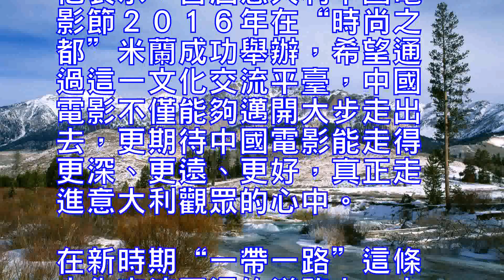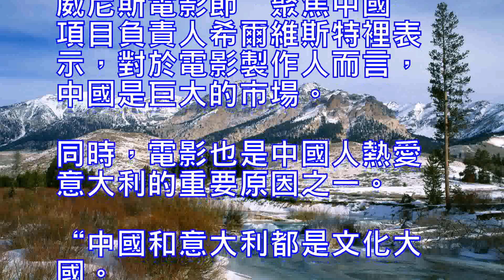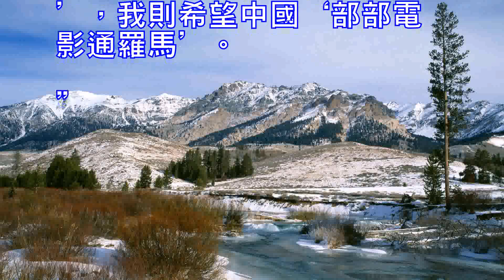第二屆意大利中國電影節將搭建雙方文化交流平臺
新華社意大利威尼斯８月３１日電歐洲時報文化傳媒集團總裁、法國華文報紙歐洲時報社社長張曉貝３１日在威尼斯電影節“聚焦中國”活動中宣佈，第二屆意大利中國電影節將於１０月１９日至２２日在羅馬舉行。

張曉貝介紹，第二屆意大利中國電影節由歐洲時報文化傳媒集團主辦，意大利國家電影音像和多媒體工業協會、北京電影學院聯合舉辦，將通過一係列優秀電影展播，讓歐洲觀眾瞭解中國的歷史文化、民俗民風及社會發展。

張曉貝在新聞發佈會上說，電影節將再次為當地影迷朋友和在意華僑華人、留學生展映十餘部來自中國的最新優秀影片，其中包括廣為觀眾熟悉和喜愛的繡春刀２、記憶大師等影片，也有題材和視角均十分獨特的藏文化影片岡仁波齊，還有極具中國民族特色的京劇電影穆桂英掛帥。

他表示，首屆意大利中國電影節２０１６年在“時尚之都”米蘭成功舉辦，希望通過這一文化交流平臺，中國電影不僅能夠邁開大步走出去，更期待中國電影能走得更深、更遠、更好，真正走進意大利觀眾的心中。在新時期“一帶一路”這條文化交流互通的道路上，中意應抓住機遇，搭穩兩國電影的交流平臺。
威尼斯電影節“聚焦中國”項目負責人希爾維斯特裡表示，對於電影製作人而言，中國是巨大的市場。同時，電影也是中國人熱愛意大利的重要原因之一。“中國和意大利都是文化大國。俗話說，‘條條大路通羅馬’，我則希望中國‘部部電影通羅馬’。”

Xinhua News Agency, Venice, Italy, August 31st, president of the European Times Cultural Media Group, the French Chinese newspaper European Times Zhang Xiaobei 31 at the Venice Film Festival "Focus on China" activities announced that the second session of the Italian China Film Festival will be October 19 to 22 held in Rome.Zhang Xiaobei introduction, the second session of the Italian China Film Festival organized by the European Times Culture and Media Group, the Italian National Film and Television and Multimedia Industry Association, Beijing Film Academy jointly organized by a series of excellent film show, let the European audience to understand China's history and culture, Folk customs and social development.Zhang Xiaobei said at the press conference that the film festival will once again for the local fans and friends and overseas Chinese students, students show more than ten from China's latest excellent film, including the audience familiar and favorite embroidered spring knife 2, memory master and other films , There are themes and perspective are very unique Tibetan culture film Gang Rinpoche, there are very Chinese national characteristics of the opera film Mu Guiying command.He said that the first Italian China Film Festival in 2016 in the "fashion capital" Milan successfully held, hope that through this cultural exchange platform, the Chinese film can not only take a big step out, but also look forward to the Chinese film can go deeper, farther , Better, really into the hearts of the Italian audience. In the new era, "along the way," this cultural exchange and exchange of the road, Italy should seize the opportunity to stabilize the two countries of the film exchange platform."We are a huge market for filmmakers," said Hill Weissley, head of the Venice Film Festival Focusing on China. At the same time, the film is also one of the important reasons why the Chinese love Italy. "China and Italy are cultural powers. As the saying goes, 'section of the road through Rome', I hope that China 's part of the film through Rome'.